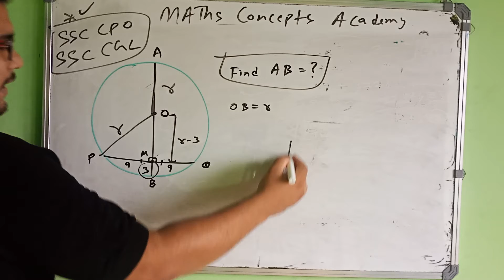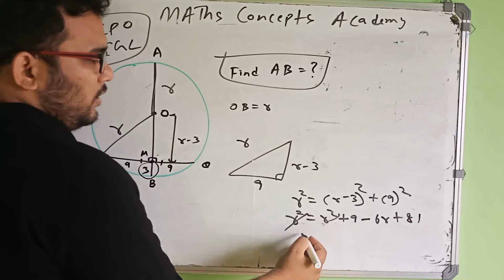मेहनत का कोई विकल्प नहीं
मैं छात्रों के लिए काम करना चाहता हूं
trick vale trick le jae...or smjhne vale trick bnae...
आप भी पूछ सकते हैं
केवल उत्तर मेरा उद्देश्य नहीं है। मैं गणित के लिए मजबूत नींव विकसित करना चाहता हूं।
पैसे बचाएं और भविष्य बनाएं  subscribe my channel for basics to higher concepts of mathematics...yahi sb shut bade institute me lakho rupees kharch krke milta...ab free me mil rha h . so do hardwork and get success
dear subscriber I will provide you each and every concepts required for your exams...
welcome to the channel "MATHS CONCEPTS ACADEMY"..
PURPOSE OF THIS CHANNEL IS TO MAKE CONCEPTS EASIER WITHOUT SHORT TRICK.

ssccgl

from basics to advance..

easiest method
without any difficult formula

profit/loss class1

thanks for giving your time for my channel 🙏🙏